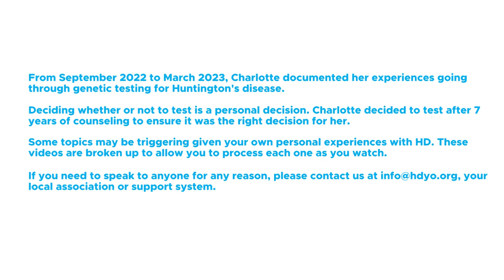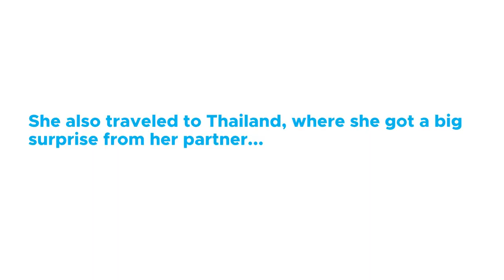Charlotte's Testing Story: Coping Days After Result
Days after receiving the genetic testing results of being gene positive for Huntington's disease, Charlotte shares about how she is coping and managing. We also highlight what has happened since those results.